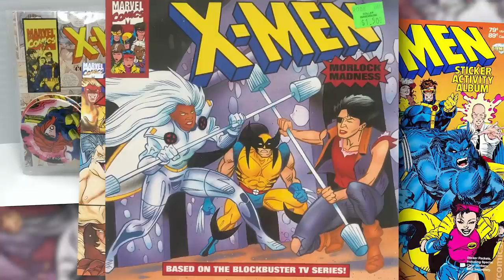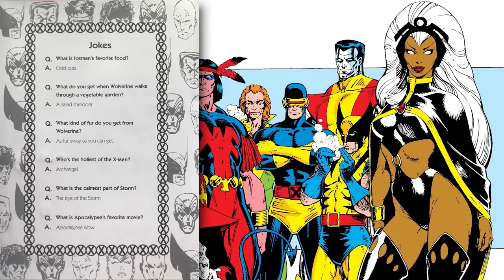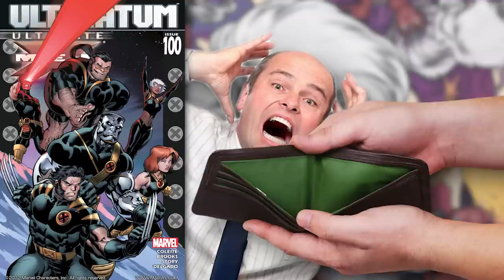STORM X-Men Costumes Ranked & Outfit Herstory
Marvel’s Russel Dauterman variant cover for S.W.O.R.D. # 8 features STORM in all her Goddess Glory! She’s wearing 15 of her most famous outfits, and so of course I had to rank them :)

Let me know what your personal ranking is in the comments!

✦ CHAPTERS ✦

0:00 - Intro & History
2:53 - 15. Standard X-Uniform
4:30 - 14. Ultimate Storm
6:23 - 13. Revolution
8:33 - 12. X-Treme
10:28 - 11. Astonishing
13:23 - 10. XSE
15:32 - 9. Gold Leader
17:36 - 8. Krakoa
19:22 - 7. Original
20:51 - 6. Black Lightning
23:00 - 5. Midriff
26:38 - 4. Mohawk Punk
29:40 - 3. AOA
31:41 - 2. Asgard
33:57 - 1. X-Force
35:58 - End

Follow for more Great X-Mentations!